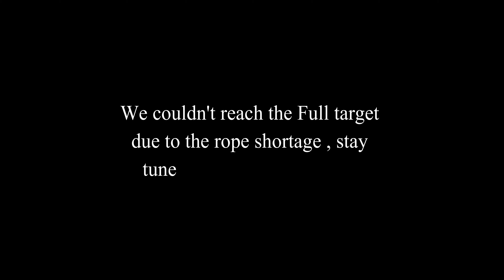Al Dakhoun sinkhole - هوة الداخون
The Challenge consisted of discovering and traversing a hidden sinkhole in Nahr Ibrahim.

The river drops through a series of waterfalls, then enter a hidden cavern and disappears .This hidden area is called "Al Dakhoun Sinkhole". The river appears again around a half kilometers downstream ...

Location: Lebanon, Nahr Ibrahim River The Ibrahim, or Abraham River, also known as Adonis River, is a river located in Keserwan-Jbeil Governorate in Lebanon, with a length of about 14 mi (23 km). The river emerges from a huge cavern, the Afqa Grotto, nearly 5,000 ft (1,500 m) above sea level before it drops steeply through a series of falls before emptying into the Mediterranean Sea.